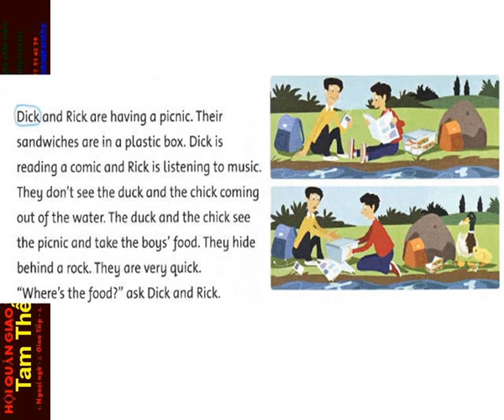FF4 CD1 36